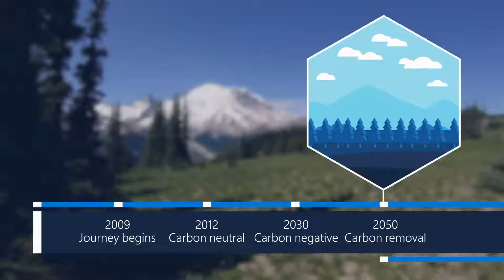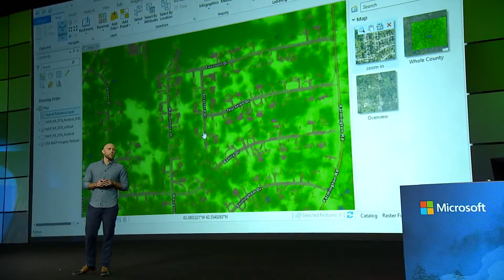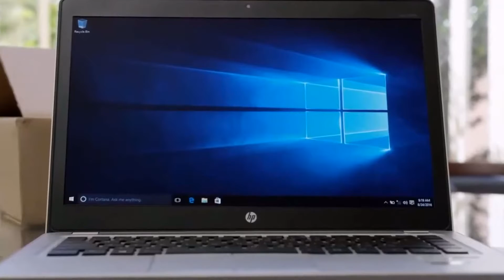CEF 2021 C.K. Prahalad Award Winner: Team of Executive Leaders from Microsoft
Four of Microsoft’s top leaders received the prestigious honor for their collaborative leadership to transform Microsoft into a carbon negative company by 2030 and to remove all of the company’s historical emissions by 2050: CEO Satya Nadella, President and Vice Chair Brad Smith, Chief Financial Officer Amy Hood, and Chief Environmental Officer Lucas Joppa.

CEF Founder MR Rangaswami explained what set the team’s approach apart: “Nadella, Hood, Smith and Joppa have exhibited a remarkable level of joint ownership of this moonshot initiative - this is the first time we’ve seen a CEO/President/CFO/Environmental Sustainability coalition like this. They’ve defined a new model for what corporate-wide climate leadership looks like while sending a clear message that sustainability is core to Microsoft’s business strategy for the decades ahead.”

With this team at the helm, Microsoft is moving aggressively to advance its vision to make a positive impact globally on the climate, while proving that such steps can also be good for business. By 2025, the company will shift to 100% renewable energy for its data centers, buildings, and campuses, and it will protect more land than its operations use. By 2030, it will match 100% of its electricity consumption, 100% of the time, with zero-carbon energy purchases - and will push beyond that to actually become carbon negative: to remove more carbon from the environment than the company emits. Their approach is holistic, connecting the dots to other aspects of planetary health – including a commitment to replenish more water than the company uses – a goal known as “water positive” – and a pledge to achieve zero waste for its direct operations, products and packaging.

The team has led Microsoft to look beyond the company’s own walls to create the enabling environment for change at scale. The company has set up a $1 billion Climate Innovation Fund to help accelerate the global development of carbon reduction, capture, and removal technologies.

It is also building a Planetary Computer platform to help monitor, model, and manage Earth's natural systems. Beyond that, Microsoft has co-founded a new Green Software Foundation to help reduce emissions within the software industry by 45% by 2030, working with co-founders Accenture, GitHub, and ThoughtWorks to develop new standards, tools, and leading practices.

ABOUT CEF

CEF is an invitation-only network of leading executives from Fortune and Global 500 companies driving sustainability strategy and innovation worldwide. Members include Fortune and Global 500 companies from diverse industries with combined revenues of $4 trillion. CEF provides a year-round safe, neutral space for influential executives to exchange best practice, collaborate, and innovate. The diversity of executives, coupled with the cross-industry nature of CEF, creates a world-class platform to accelerate sustainable business problem solving and innovation.

ABOUT THE C.K. PRAHALAD AWARD FOR GLOBAL BUSINESS SUSTAINABILITY LEADERSHIP

The C.K. Prahalad Award for Global Business Sustainability Leadership, created in 2010 to honor founding CEF Advisory Board member C.K. Prahalad, recognizes exceptional, globally significant private-sector action that exemplifies the fundamental connection between sustainability, innovation and long-term business success in a globalizing world. Honorees may be either (1) individual executives, (2) notable corporate actions/initiatives, or (3) collaborations involving the private sector that have produced globally significant results. Winners are determined through private votes cast by CEF’s 24-member advisory board, which includes representatives from government, academia, nongovernmental organizations, and the private sector. The voters chose from a roster of finalists, selected following an open nominations process. Past award recipients include:

• 2010: Walmart Brazil CEO Hector Nuñez  • 2011: Muhtar Kent, CEO, Coca-Cola • 2012: Neil Hawkins, Dow Chemical Corporate Vice President and CSO ; The Sustainable Apparel Coalition; Paul Polman, CEO, Unilever • 2013: Vidal Garza Cantú, Director, FEMSA Foundation; Hannah Jones, CSO and VP of the Innovation Accelerator, Nike; Kurt Kuehn, CFO, UPS • 2014: Robert B. Carter, CIO, FedEx Corporation; Global Water Challenge (GWC); Tamara “TJ” DiCaprio, Senior Director of Environmental Sustainability, Microsoft • 2015: David Crane, CEO, NRG Energy • 2016: Joe Kaeser, CEO, Siemens • 2017: Urs Hölzle, SVP for Technical Infrastructure, Google;  Renewable Energy Buyers Alliance (REBA) • 2018: Lisa Jackson, VP for Environment, Policy and Social Initiatives, Apple; The Task Force on Climate-Related Financial Disclosures (TCFD) • 2019: TerraCycle’s Loop Shopping Platform; Posthumous honors to former Duke Energy CEO, Jim Rogers